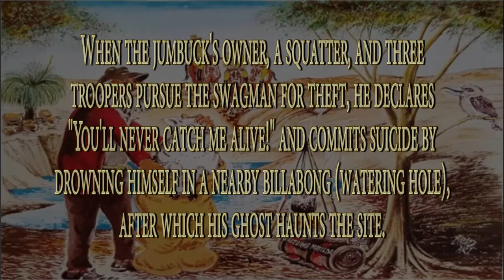Waltzing Matilda - Bagpipes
Written in 1895, it has been described as Australia’s unofficial anthem. The title was Australian slang for travelling on foot (waltzing) with one's belongings in a "matilda" (swag) slung over one's back. The song narrates the story of an itinerant worker, or "swagman", making a drink of billy tea at a bush camp and capturing a stray jumbuck (sheep) to eat. When the jumbuck's owner, a squatter, and three troopers pursue the swagman for theft, he declares "You'll never catch me alive!" and commits suicide by drowning himself in a nearby billabong (watering hole), after which his ghost haunts the site.